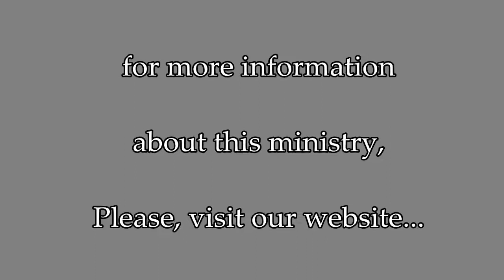Ezra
Ezra - powerful and prophetic - healing and helpful - a story of purification that leads to restoration - and repentance that leads to reformation, and reformation leads to revival